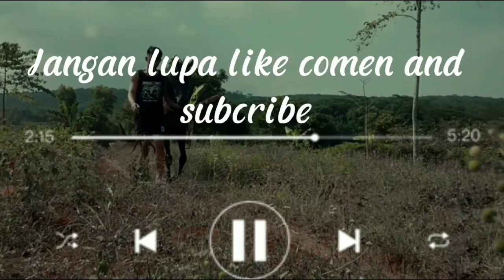Bikin tempat bermain kuda renggong si bentang